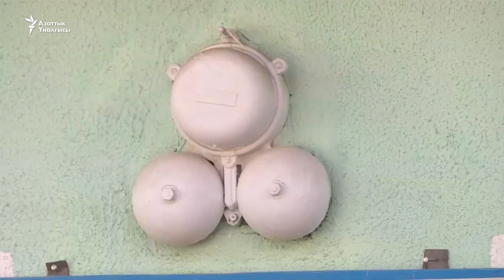Тажикстан: миграцияга кеткен мугалимдер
Тажикстанда мугалимдер маянанын аздыгынан улам жапырт миграцияга кетип жатканы байкалууда. Коңшу өлкөнүн эң ири аймактарынын бири Хатлон облусунда былтыр 2 миңден ашуун мугалим мектепти таштап, чет өлкөлөргө иш издеп кеткен. Ал эми тажик бийлиги мындай көйгөйдү катардагы көрүнүш деп баалайт. Учурда 9 миллиондон ашык калкы бар Тажикстанда 30 миңден ашуун мугалим эмгектенет.